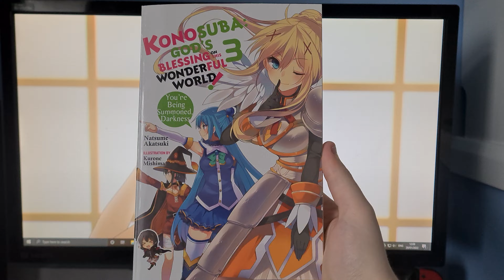Konosuba: God's Blessing On This Wonderful World! - Volume 3 (Light Novel Review)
Today I take a look at the third volume of Konosuba: God's Blessing On This Wonderful World!, subtitled as You're Being Summoned, Darkness, a light novel series written by Natsume Akatsuki.

Synopsis:
After successfully saving the town from Mobile Fortress Destroyer, Kazuma is ready to sit back and enjoy the hero treatment: fame, fortune, and...criminal charges?! Now in hot water with the law, he has to find a way to clear his name with the help of Aqua, Megumin, and Darkness before the judge can sentence him to death. Darkness has a plan to buy more time, but will it be enough...? After all, in this wonderful world, who knows what'll happen?